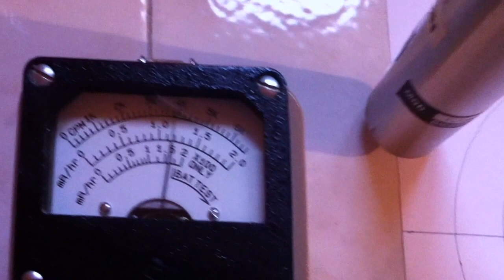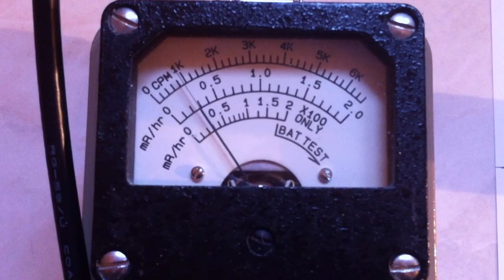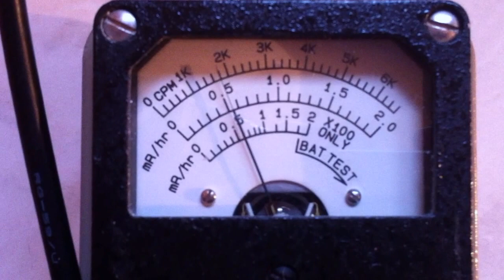☢ Americium-241 source test - Ludlum 3 + Bicron NaI(Tl) scintillation probe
CAUTION: Always remember to handle radioactive materials taking all the necessary precautions.

Here I am again with a new video about Am-241; last time I checked the radioactive source with a Medcom Inspector Alert+ that is capable to detect Alpha, Beta and Gamma radiations thanks to its 2" pancake probe (watch the video at watch?v=yBidovTs2pE)
What I have seen is that the GM pancake probe seems to be very sensitive to the 5.5MeV alpha particles showing a reading of about 87000 CPM @ 8mm from the sources, while with gamma (between 26 and 158 keV) the GM reads about 9000CPM.

Now I've repeated the same experiment using a Bicron model 1.125MW1.75 NaI(Tl) gamma scintillator (hollow tip) with a Ludlum 3 counter. This probe detects only high energy photons, while alpha radiation are not detected (the tip of the probe is made by aluminium and alpha particles doesn't pass through it)
The background reading is about 1800CPM and the gamma reading is about 100000CPM with the gamma probe directly upon the Am-241 source.

Note: What I've seen is that the scintillation probe is much more sensitive to gamma radiation than a pancake GM tube. I have some old aircraft instruments with radium paint inside and the scintillator is detecting them at a distance of about 0.5m, while the GM is showing normal background radiation.
Both of them are calibrated in Cs-137.

Any comment will be appreciated.